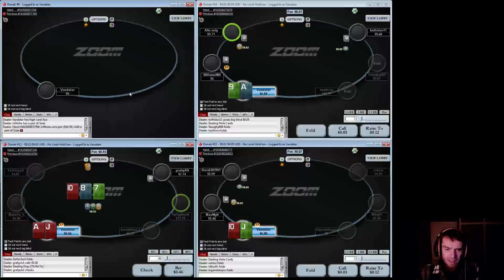A8s squeeze gone wrong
SB had a huge 3bet stat from the SB and he was 3betting against button open, so i thought it's a nice squeeze spot... and it was, the problem is he kind of defended wider than i expected and the flop gave him some outs etc. -- Watch live